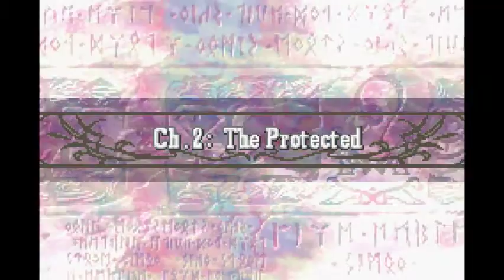Fire Emblem: The Sacred Stones Chapter 2 - Ross the Boss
He may not look like much, but soon... -- Watch live